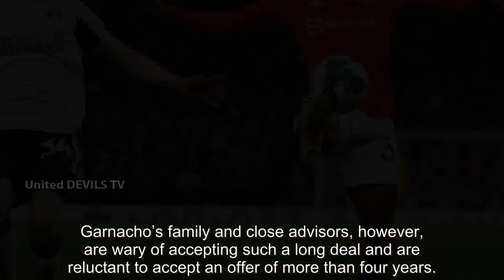Man Utd starlet Alejandro Garnacho told to 'fire his agent' after contract disagreement - news ...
Man Utd starlet Alejandro Garnacho told to 'fire his agent' after contract disagreement - news today

 Manchester United winger Alejandro Garnacho has been told he should consider firing his agent after reaching an impasse on his new contract at Old Trafford.  The Red Devils have been attempting to tie down the Argentine to a new deal as his current one expires in 18 m...